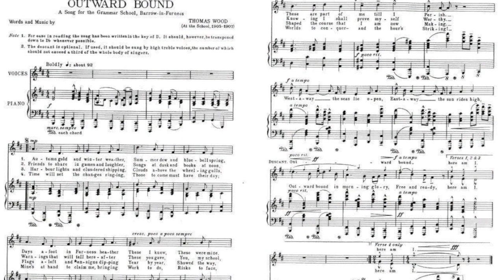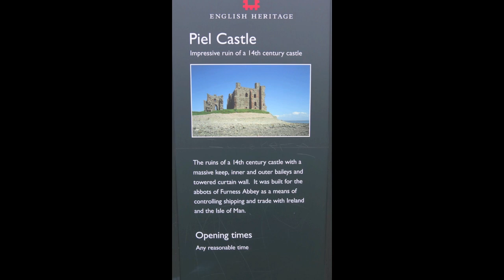Piel Island May1st 2015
In recent years former pupils of Barrow Grammar School for Boys (Barrow-in-Furness) have been meeting for reunion events. One of these is an afternoon trip in early May to Piel Island to sample the warm welcome and fine ale at The Ship Inn. In 2015 I was there.
This short film (6 mins) is not just about the people on the day but equally about the island, its ruined castle and the setting. The weather was perfect for the event but was equally perfect to show off Piel Island at its best!
So... I jumped at the chance to show off the beauty and the history of the island in a film.
If you know Piel Island I hope you will like this. If you don't know Piel Island I hope you'll like it just as much!